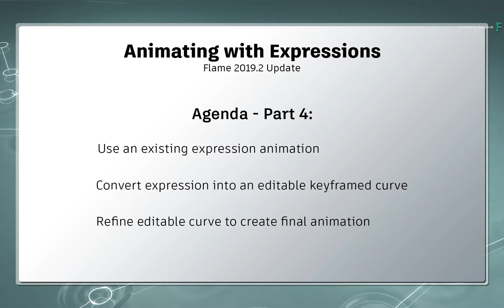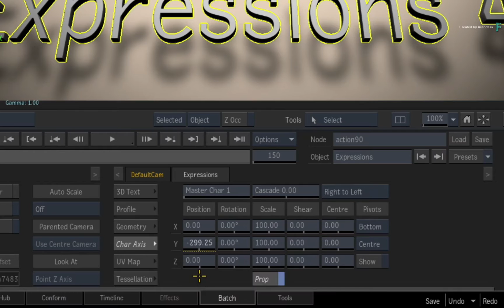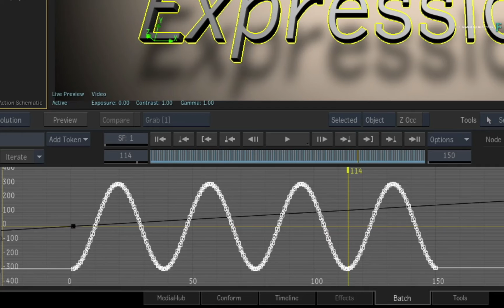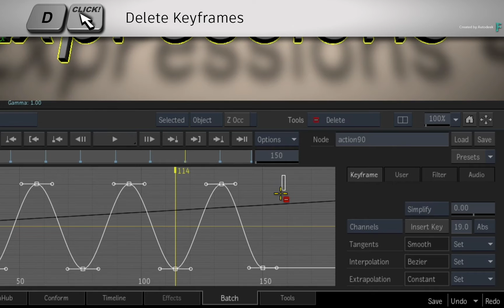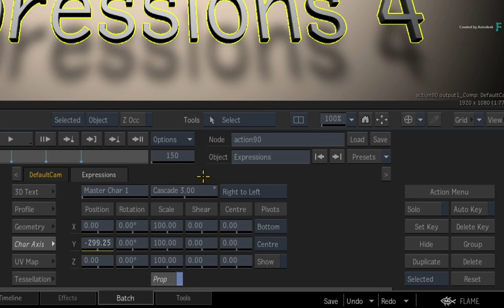Animating with Expressions - P4 - Baking Expressions into an Editable Curve - Flame 2019.2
Level: Beginner
Recorded in: Autodesk Flame 2019.2 Update

In the previous videos of the Expression 101 series, you have seen that driving animation based on a mathematical curve can very useful in a whole range of tasks.

But sometimes after creating an expression, you may want to take the mathematical curve and develop it manually.

So in part 4, you’ll learn how to take the curve generated by an expression and convert it into an editable key-framed curve that you can further enhance using keyframes.